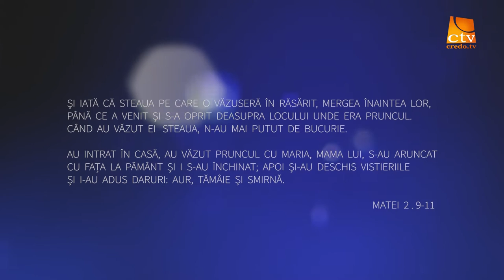Ligia Odev - De la rasarit